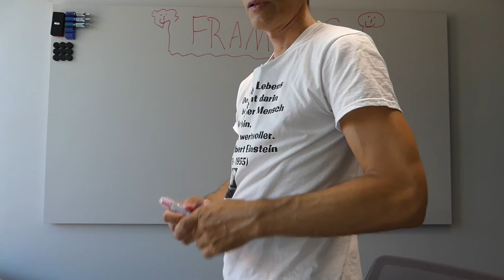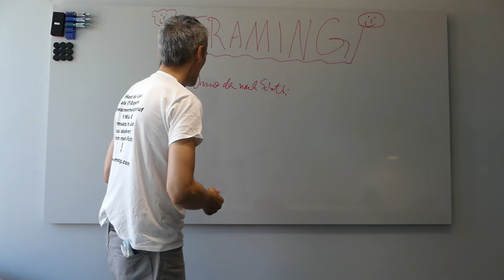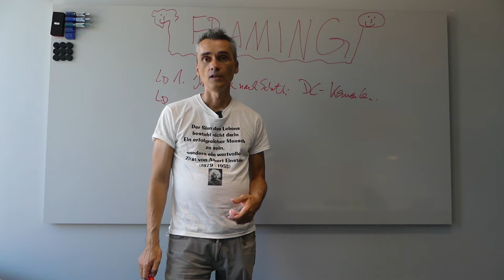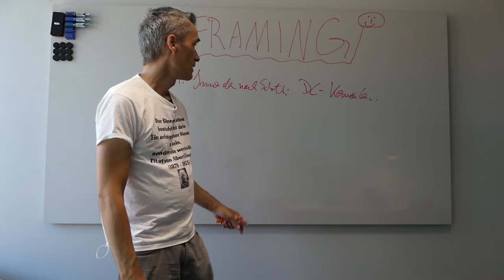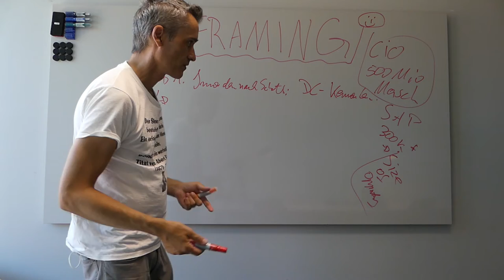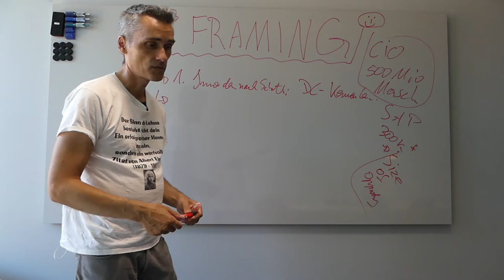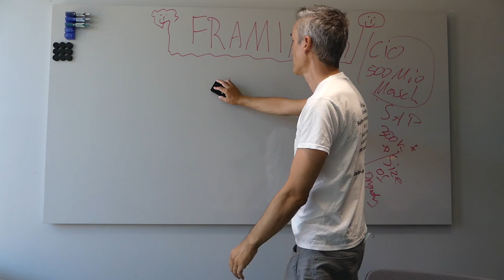Wo begegnet uns Framing im B2B Vertrieb und Marketing?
ℹ Wie hängt Framing mit der Wahrnehmung der Wirklichkeit zusammen? Welche Wirkung hat der Framing-Effekt auf uns im Vertrieb von Softwarelösungen, Produkten und IT-Dienstleistungen?  ✔ Digitale Agenturen, IT-Dienstleister & Berater sind oft unzufrieden mit der Qualität an Kundenanfragen ?